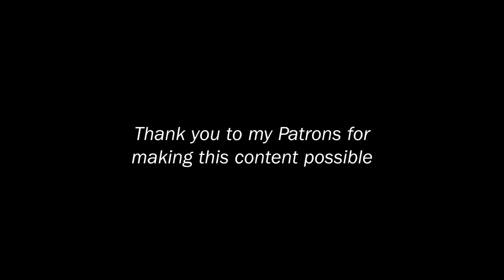Candyman, by Rev. Gary Davis on 1939 Euphonon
Tier 2 Patrons get access to my tablature and a 45 minute lesson on the piece. Don’t be a Schlub. Get better at guitar and help preserve this classic repertoire by supporting my work.